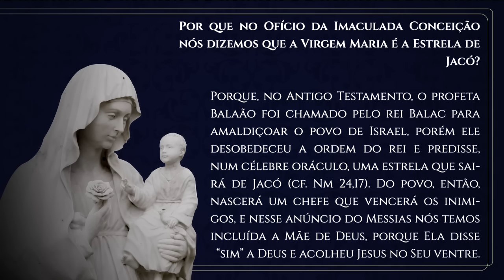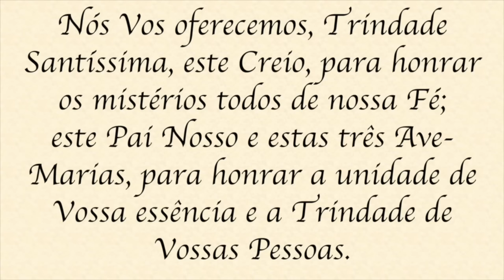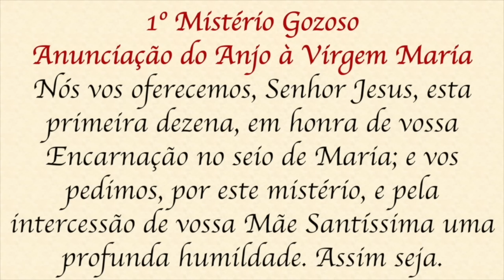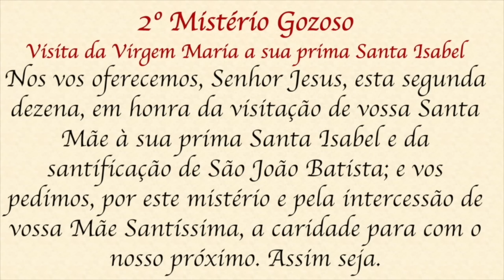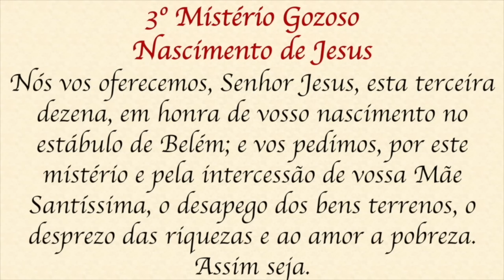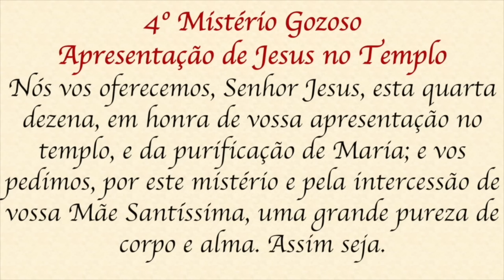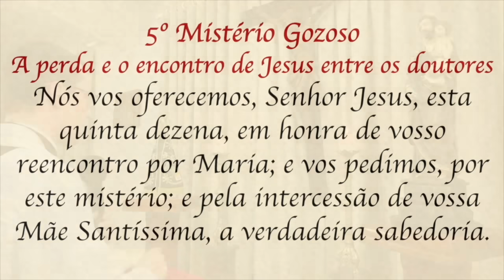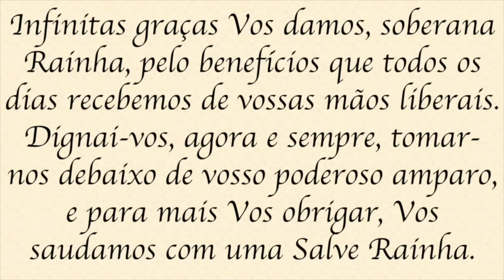Santo Terço - Segunda-feira - 30 de setembro